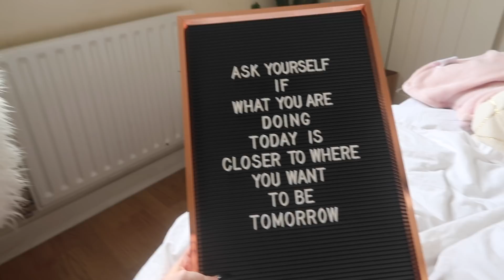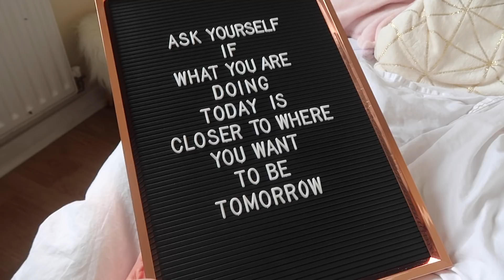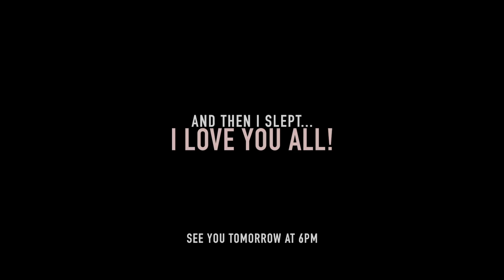MY LAZY DAY ROUTINE! A TYPICAL SUNDAY IN MY LIFE!